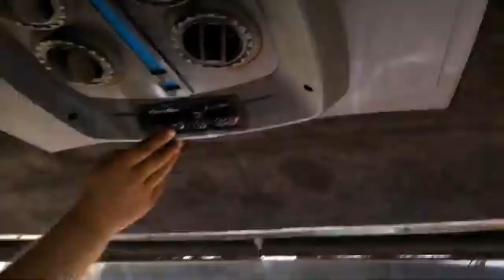Implemento novo vagão forrageiro Nogueira 8 toneladas...